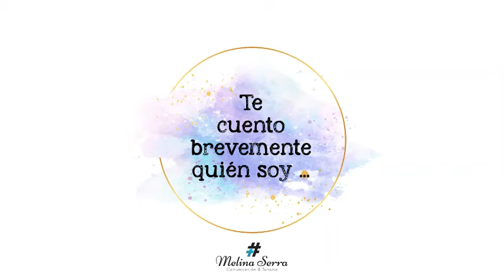Me presento.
Desde este momento abro el canal para compartir todo lo que aprendí sobre la Comunicación y el Turismo.